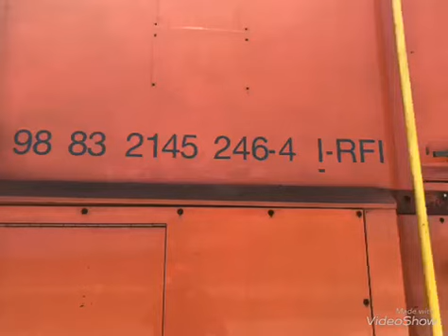Aragosta a Bari Lamasinata